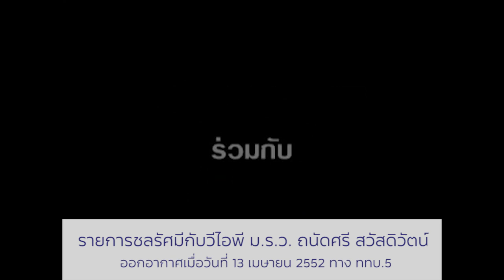ชลรัศมีกับวีไอพี ม.ร.ว. ถนัดศรี สวัสดิวัตน์ ออกอากาศเมื่อวันที่ 13 เมษายน 2552_1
ชลรัศมีกับวีไอพี ม.ร.ว. ถนัดศรี สวัสดิวัตน์
เทปนี้ออกอากาศไปเมื่อวันที่ 13 เมษายน 2552 ทาง ททบ.5 ภาพและเนื้อหามีลิขสิทธิ์ ห้ามนำไปใช้โดยมิได้รับอนุญาต